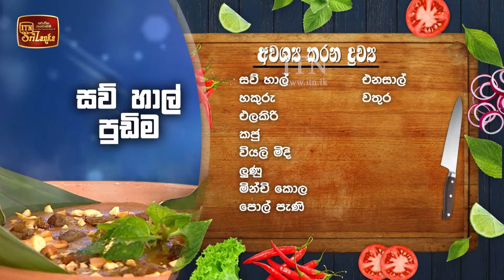සවු හාල් පුඩිම | සූප යාත්‍රා | Soopa Yathra